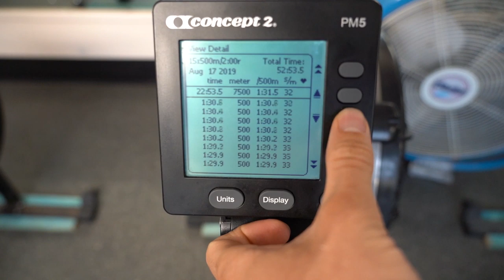HARDEST WORKOUT OF THE YEAR | 15X500M ON THE ROWING MACHINE FOLLOW ALONG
Saturday today so time to make it interesting! The plan initially was for a half marathon row but Frazier had other ideas. He completed this workout a few hours before and said it would be a good workout! I thought it sounded interesting and definitely something I haven't done for a while. I found the limits of my fitness and mental strength today which I think is a great bonus on top of the physical gains from pushing this hard. I found the limit and fell off the cliff for a few 500s but I knew that stopping and getting off the rowing machine was not an option, especially since there were only a few left.

It would be great if you can join me on this workout and let me know how you got on! You do not have to do 500m per interval if you are working with me, perhaps just the time I am rowing for in the interval you can row for and see what distance you can get on each one!